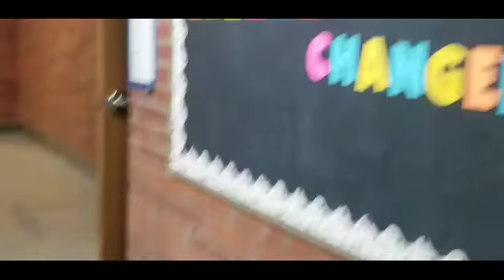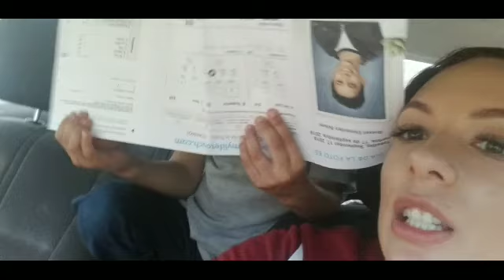first day of school | Daniel starts Kindergarten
Today was Daniel first day of kindergarten. I was very surprised that he was happy to start.